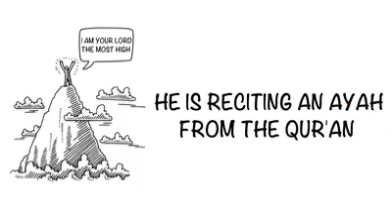Importance of Giving Benefit of Doubt to other people and not Judging them in a negative way.